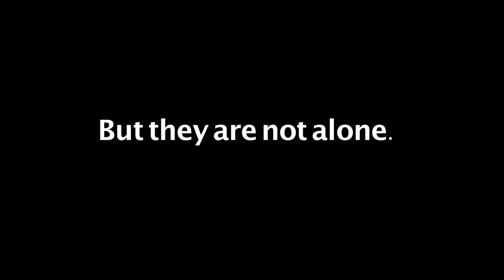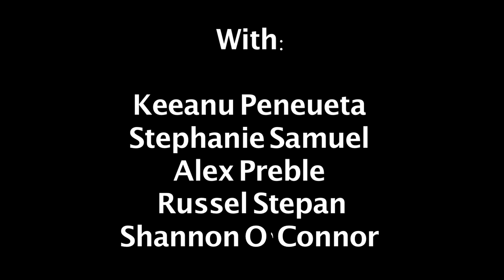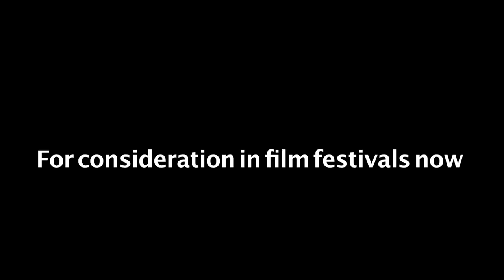The Jeff Show: Movie Trailer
Written, Directed and Produced by Jeffrey Ashkin

Starring: Jeff Bratz, Keeanu Peneueta, Stephanie Samuel, Alex Preble, Shannon O'Connor, Russel Stepan, Bruce Clifford, Craig Weinstein and, of course, Jeffrey Ashkin